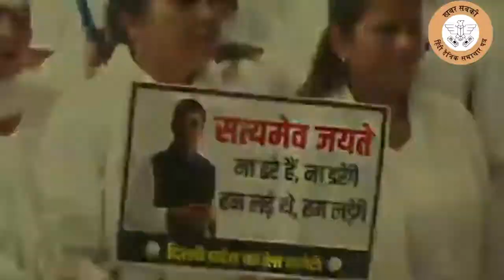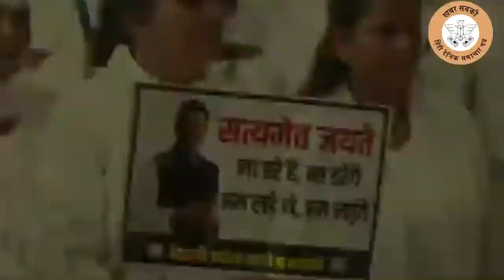राहुल गांधी के ED ऑफिस पहुंचते ही उग्र हुए कांग्रेसी कार्यकर्ता, टायर फूंके पुलिस ने हिरासत में लिया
Video editor - Kirti Panchal

खबर पसंद आए तो शेर करें लाइक करे कोमेन्ट बोक्षमे अपनी प्रतिक्रिया व्यक्त करें और चैनल को सब्सक्राइब किया नहीं है तो चैनल को सब्सक्राइब जरुर करे जिससे अगली खबर जल्दी आपको देखने को मिले हमारी न्यूज चैनल पर